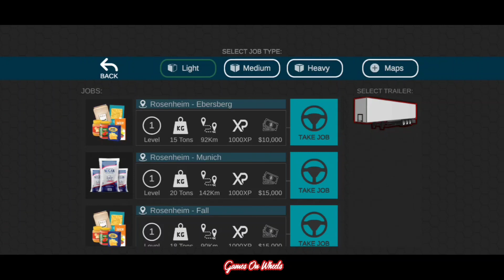First Guide Gameplay | Tutorial how to buy a Truck and Trailer | Universal truck Simulator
Hello Gamers,
in this video i am going to show you how to buy or rent truck and trailer in Universal truck Simulator

|| LOVE || LIKE || SHARE ||